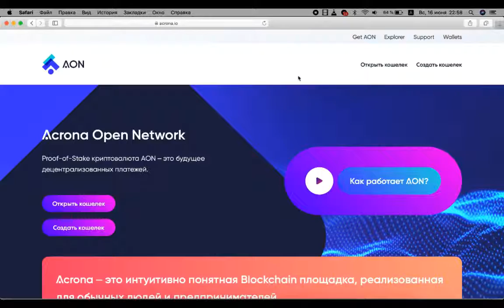Acrona Open Network №6 Включаемся акрона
💻 BixUp🔻 🔻 Интересно? Пиши в личку!

Acrona Open Network - платформа для бизнеса.
Proof-of-Stake криптовалюта AON от 7%
Подключайтесь!

AcronaMining + BixUP = Тренд 2019 года !!!

СМОТРЕТЬ!!!